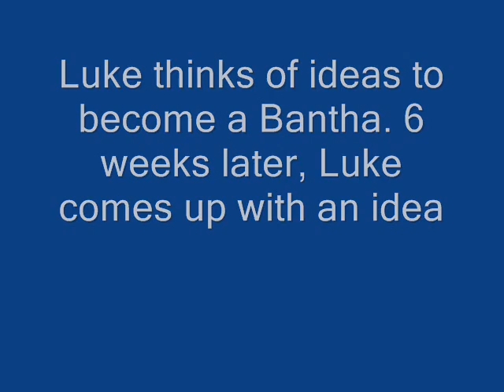Luke tries to become a Bantha 5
Luke does not know when to give up. He still tries to become a Bantha